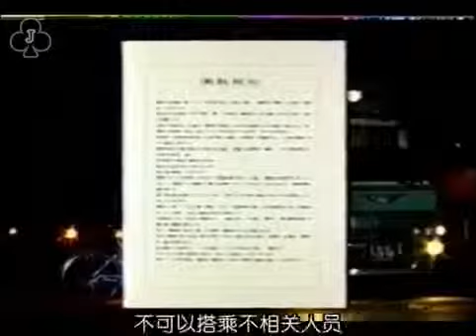嵐 櫻井翔 ヒッチハイクに挑戦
説明. 嵐 櫻井翔 ヒッチハイクに挑戦 説明. 説明. 説明. 説明. 説明. 説明. 【ハァ！？】嵐・櫻井翔「言ってやりましたよ、おやじに」 そりゃそ.

嵐 櫻井翔 ヒッチハイクに挑戦 説明. 説明. 説明. 説明. 説明. 説明. 【ハァ！？】嵐・櫻井翔「言ってやりましたよ、おやじに」 そりゃそう...

説明.